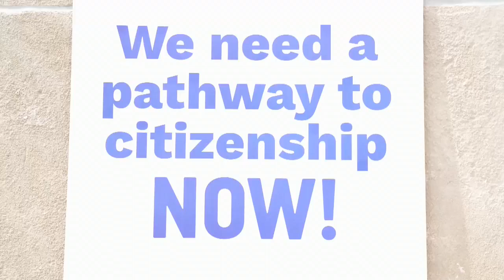Inician ayunos en Washington para exigir la inclusión de los inmigrantes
Decenas de dirigentes religiosos e inmigrantes iniciaron hoy miércoles ayunos en una iglesia luterana, a pocas cuadras del Congreso, para realzar "la obligación moral del país de incluir a nuestros hermanos inmigrantes" como parte de Estados Unidos.

¡Visítenos!